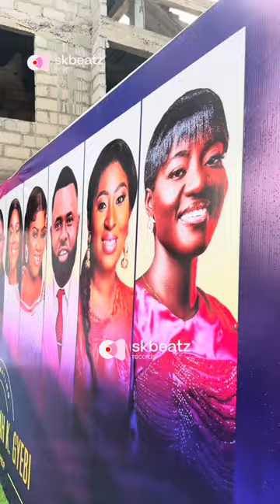This Sound Engineer MOZEY Has A Great Skills For Making Powerful Sounds For All Music Concerts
Skbeatz Records provides you updates and exclusive behind the scenes of your favorite musicians, artistes, artiste management and music lovers in Ghana.